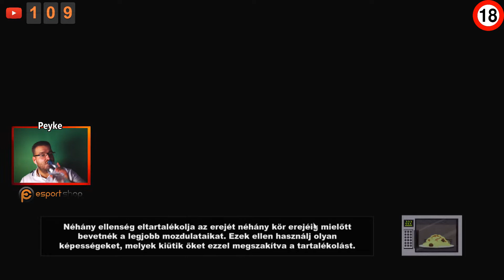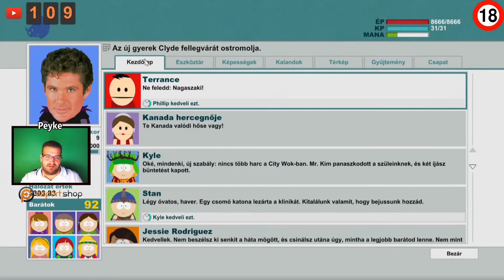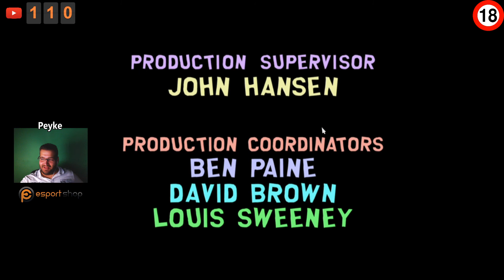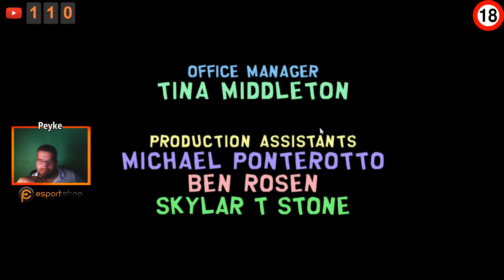South Park The Stick of Truth part19 (Nem lehet így VÉGE!!) Nem is lett :D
Az utolsó csatába indulunk! Nem csak South Parkot a tét, hanem az egész VILÁG de, szörnyű döntést kell hoznunk.